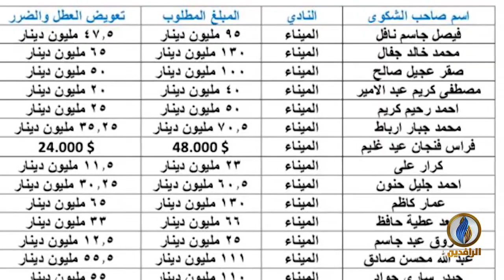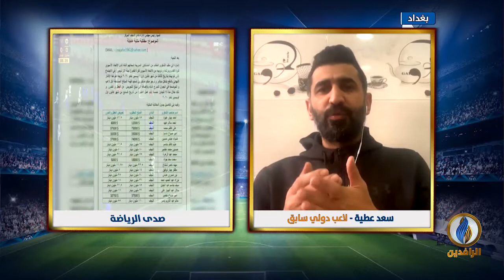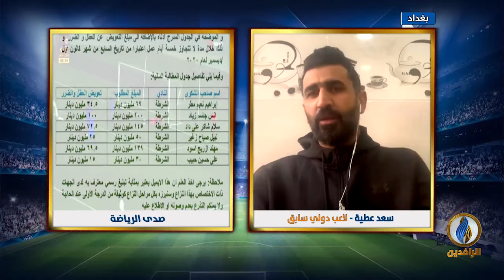صدى_الرياضة | الحلقة 193 | تقديم بلال بداع